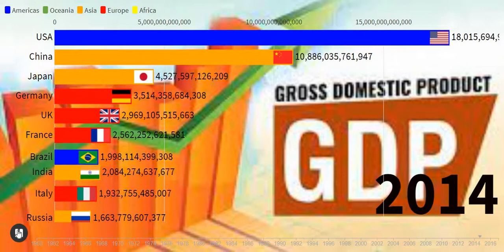Country with highest GDP from 1960-2016. Richest Country??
This video shows you the top 20 countries with highest GDP from 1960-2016
Gross domestic product is a monetary measure of the market value of all the final goods and services produced in a specific time period.
Country with highest GDP in 2020
10. Canada
9. Brazil
8. Italy
7. France
6. India
5. UK
4. Germany
3. Japan
2. China
1. United States Of America